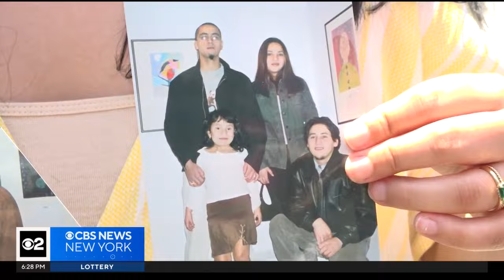Woman and her kindergarten teacher reunited after 20 years, thanks to classroom art project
CBS New York's Kristie Keleshian has more on the special surprise they received on Thursday in Times Square.